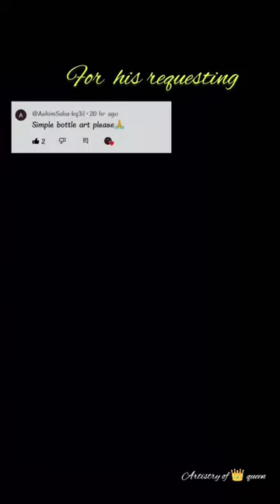Simple bottle art for beginners ✨/requesting shorts /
Simple glass 🍷 wine bottle art
doted mandala art